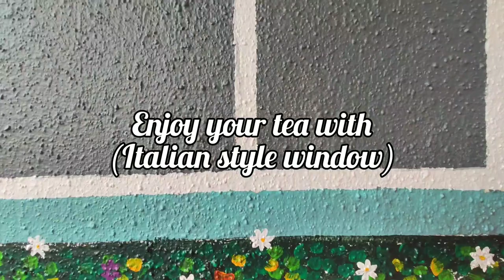Easy home wall painting DIY ( Italian style window) I balcony makeover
How to makeover balcony wall
wall painting DIY, balcony makeover, easy wall painting techniques, cool wall painting ideas, walldecor, balcony DIY

In this video we are showing how to transform your gallery into { Italian style window } view in easy way and easy steps.
colours:
Asian paints (Royal )
stone path 8255 ( dark grey) ,
winter moon 8258 ( light grey) ,
prairie green 7471 ,
deep jungle 7557( dark green) ,
gemstone 9333 ( medium green ) ,
parrot green 7661(light green) ,
sunny yellow 7861 ,
pure red 8093 ,
purple robe 7214 ,
white .